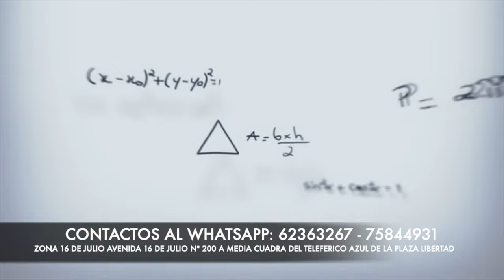Amor ciego (2001)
Felíz cumpleaños "Sascha Kanopf (51 años)" Sinopsis: A la edad de nueve años, Hal Larsen recibe un consejo de su padre moribundo: que no salga más que con chicas jóvenes de cuerpos delgados y perfectos. A punto de cumplir los treinta, Hal aún no ha encontrado a su verdadero amor y, a causa de ello, se ha vuelto superficial. Para él, solo cuenta la belleza física, el resto de la mujer no tiene la menor importancia ante sus ojos. En un ascensor, conoce a Tony Robbins, un gurú que lo hipnotiza para que pueda ver la belleza interior en los demás. Entonces, Hal se encuentra con Rosemary Shanahan, que pesa más de 135 kilos y trabaja en labores humanitarias. Viéndola como la mujer más bella del mundo, se enamora de inmediato de ella. Pero cuando el sortilegio termina, Hal descubre que Rosemary es obesa y debe entonces elegir entre repudiarla por su aspecto físico o amarla por cómo es realmente.